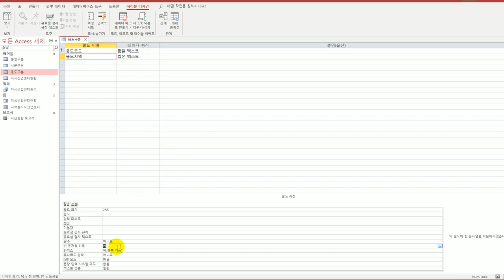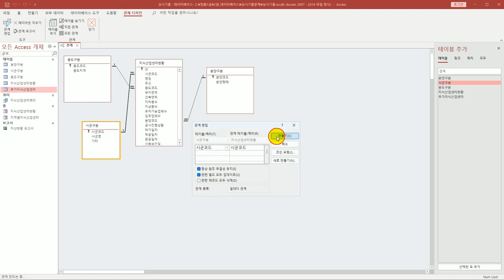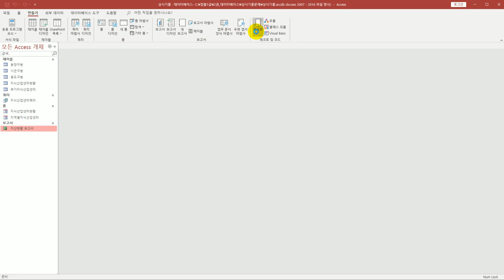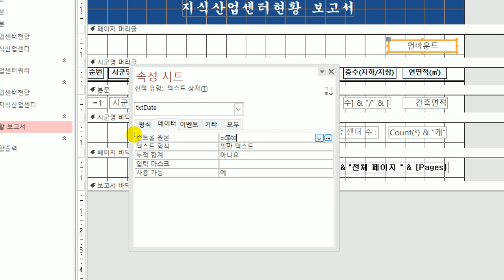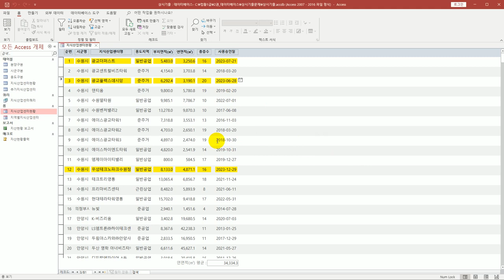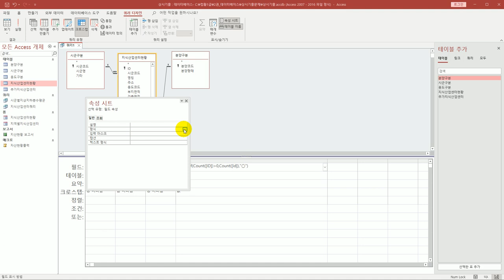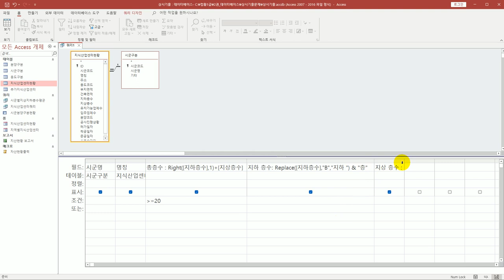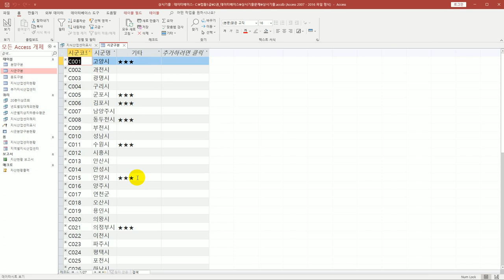[컴활1급실기] 0216 상시 기출 문제 2회액세스